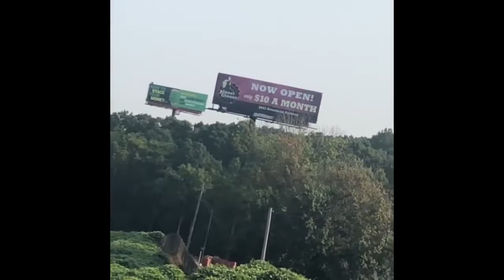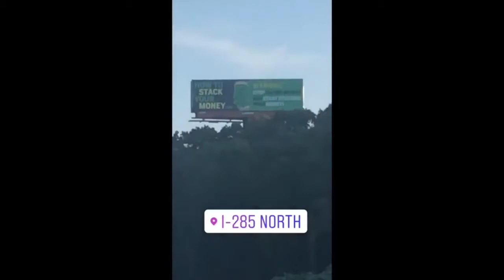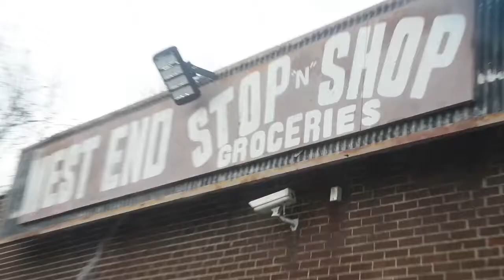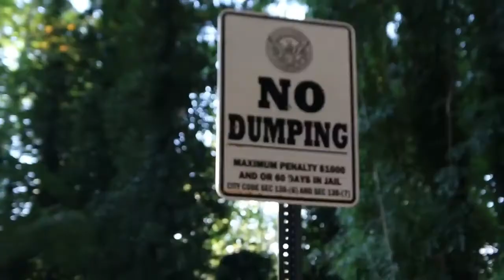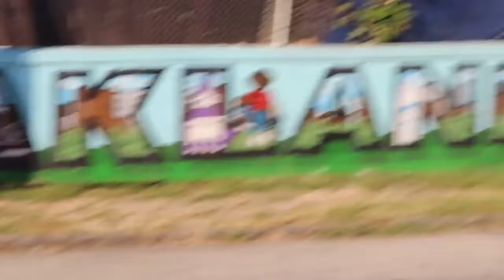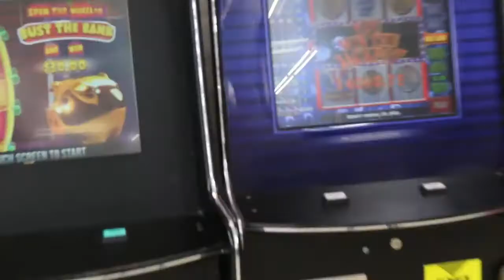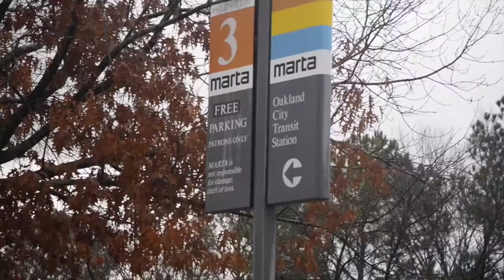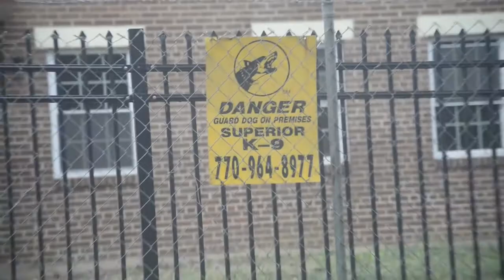THE HOW TO STACK YOUR MONEY DOCUMENTARY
DO NOT OWN MUSIC OR COPYRIGHTS TO MUSIC
Payroll Giovanni - Stacking
Lil Baby - My Dawg
The Jacka - Kuran
Curren$y - Stack It
Bankroll Fresh - Live Yo Life
Lil Ted - Pledge